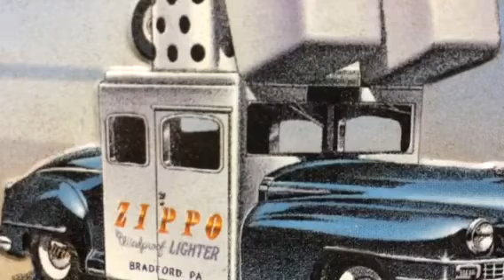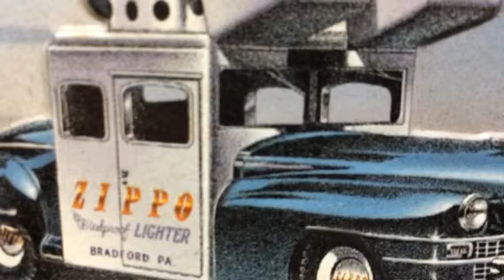"ANGEL" (TRACY cover)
2001年 7月某日 収録

北九州のバンド LOVE SO DIEY